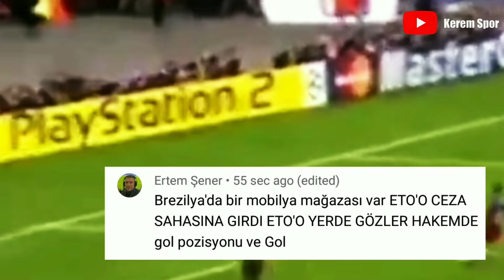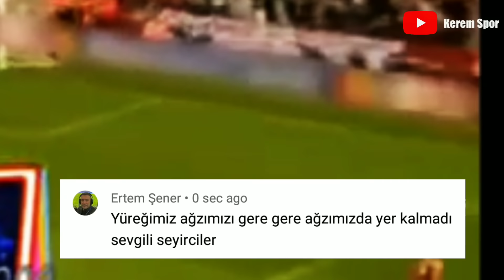Ertem Şener Once Said Gereksiz Bilgiler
Ertem Şenerle gereksiz bilgiler.

Taglar:
galatasaray
fenerbahçe
beşiktaş
trabzonspor
real madrid
şampiyonlar ligi